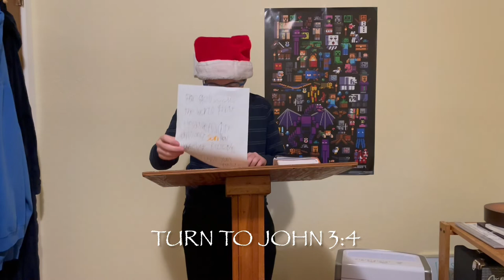God’s Love - A Message from James’ Travel Church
Grab your Bible! Time for church with Chatterbox James!